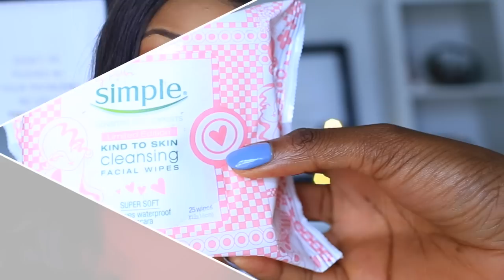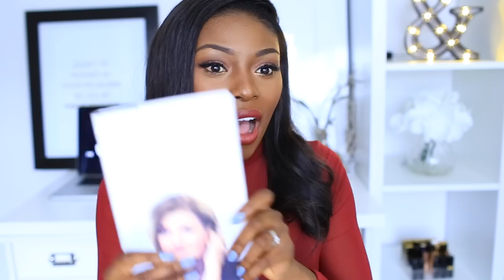ALL MY CURRENT FAVOURITE THINGS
Hey Guys, Today is a little chatty video I rarely do favourites, as these don't change a lot but I wanted to share lot's of these favourites with you guys today!
ITEMS LISTED BELOW! x

Lashes - Ardell Demi Whispies
Perfume - Tom Ford Noir de Noir
Emollient Cream - Boots - Derma Care -  (Cant find online, only pick the one without the steroid in it!)

Music wanted!!